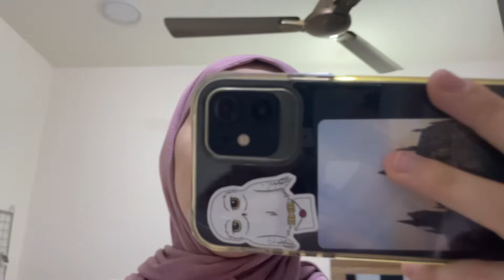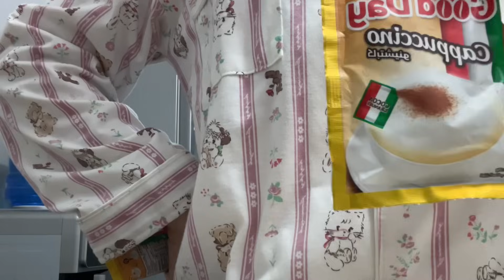عشت يوم كامل باللون الوردي 🍓💗🎀/pink day 2023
فلوق فلوقات 7ygt متابعيني مونتاج فلوق—عشوائي#وردي#يوم_كامل_بلون_معين